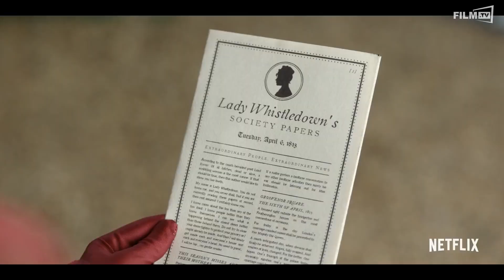Bridgerton Trailer Deutsch German (2020)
Bridgerton Trailer Deutsch German (OT: Bridgerton)

Ganzer Film bei Amazon

Jetzt kommt wieder die Zeit für allerlei gesellschaftliche Ereignisse. Bridgerton aus der Schmiede der Produktionsfirma Shondaland feiert am 25. Dezember exklusiv auf Netflix Premiere. Bridgerton.Inhalt: Jetzt kommt wieder die Zeit für allerlei gesellschaftliche Ereignisse. „Bridgerton“ aus der Schmiede der Produktionsfirma Shondaland feiert am 25. Dezember exklusiv auf Netflix Premiere.